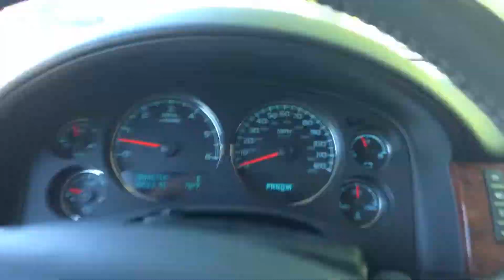Change of plans // Plan B initiates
This summer I was supposed to be on a 8-week road trip with a friend. Due to complications the trip had to be canceled. No matter where I am, I want to be able to film, take photos, and climb. All of that I can do in Ohio so why not make the best of where I live?

Song: "Tears In Your Cup" - Cats on Fire